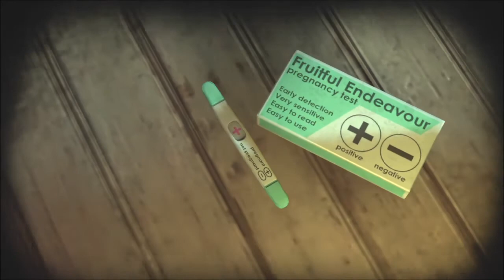Batman: Arkham City - Gameplay Walkthrough Part 12 - Hard - (X360/PS3/PC)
-PLOT-

At a press conference held by Bruce Wayne to declare his opposition to Arkham City, Tyger mercenaries arrest Wayne and imprison him in Arkham City. Hugo Strange discloses his knowledge of Wayne's dual identity as Batman before releasing him into the prison's criminal populace. While Strange prepares to commence "Protocol 10", Wayne obtains his equipment via airdrop from Alfred Pennyworth, allowing him to become Batman. He first saves Catwoman from being executed by Two-Face, who hopes to gain respect by murdering her. After Joker attempts to assassinate Catwoman, Batman tracks him to his hideout in the Sionis Steelworks, believing Joker may know the truth behind Protocol 10.
Batman learns from Joker's doctor that the unstable properties of the Titan formula are mutating in Joker's blood, gradually killing him. Joker captures Batman and performs a blood transfusion on him, infecting him with the same fatal disease. Joker also reveals that Gotham hospitals have been poisoned with his infected blood. Desperate to save himself and innocent citizens, Batman seeks out Mr. Freeze, who had been developing a cure but has since been kidnapped by the Penguin.
Batman pursues Penguin to the Cyrus Pinkney National History Institute and defeats his forces, his imprisoned monster Solomon Grundy, and ultimately the Penguin himself, before liberating Mr. Freeze. Freeze tells Batman that he has already developed the cure, but its instability renders it useless. Batman deduces that the restorative properties of Ra's al Ghul's blood can complete the cure. Batman tracks one of Ghul's assassins to his underground lair, leading Batman into a confrontation with Ra's and his daughter Talia, Batman's former lover. With Ra's al Ghul's blood, Freeze is able to develop an antidote, but it is stolen by Harley Quinn before Batman can use it.
Batman returns to the Joker and finds him completely healthy. While the two fight, Strange activates Protocol 10, which is revealed to be a scheme to wipe out the entire population of Arkham City and destroy the criminal element of Gotham. The Tyger troops begin mass executions, while Strange launches missile strikes from his base in Wonder Tower. A missile hits the steelworks, burying Batman under rubble. Before Joker can take advantage of the situation, Talia arrives and offers him immortality in exchange for sparing Batman's life. After escaping with the help of Catwoman, Batman is convinced by Pennyworth to end Protocol 10 before pursuing Talia and Joker.
Batman infiltrates Wonder Tower and disables Protocol 10. Ra's al Ghul is revealed to be the true mastermind behind Arkham City and mortally wounds Strange for failing to defeat Batman. With his dying breath, Strange activates "Protocol 11", the self-destruction of Wonder Tower. Batman and Ra's escape but the latter commits suicide rather than risk capture. Joker contacts Batman, threatening to kill Talia unless Batman meets him at the Monarch Theater. Once Batman arrives, Joker demands the cure but is stabbed and apparently killed by Talia while distracted. While Talia admits to stealing the cure from Quinn, she is killed by a second Joker, still stricken with the disease. The healthy Joker that Talia stabbed then reanimates into the shapeshifting Clayface, who is revealed to have been masquerading as a healthy Joker at the ailing villain's request.
Batman incapacitates Clayface, but Joker blows up the theater floor, sending Batman plummeting into Ra's' lair below. Batman destroys Ra's' rejuvenating Lazarus Pit before the Joker can use it, and drinks a portion of the antidote. Batman debates curing his foe, but before he can act, Joker attacks Batman and inadvertently smashes the antidote vial. Batman admits that in spite of everything Joker had done, he would have saved him. After Joker finally succumbs to his illness and dies, Batman carries his body out of Arkham City. As Commissioner Gordon asks what happened, Batman places Joker's body on the hood of a police car and leaves in silence.